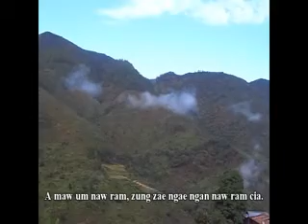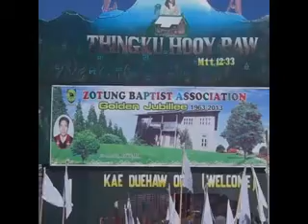Zotung Seccae , Kyaw Kyaw Oo (Lungria thae te)